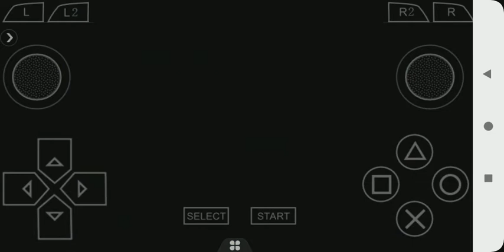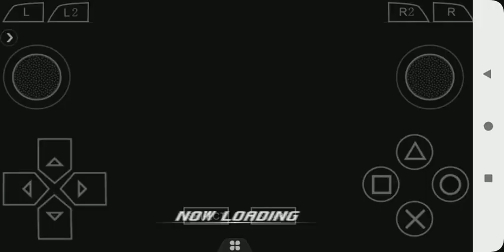SEMUA FINAL VENT KAMEN RIDER RYUKI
Kali ini kita akan coba main game kamen rider jadul yaitu Ryuki, dimana kita akan pake semua rider yang bisa melakukan final vent... Cia'o~